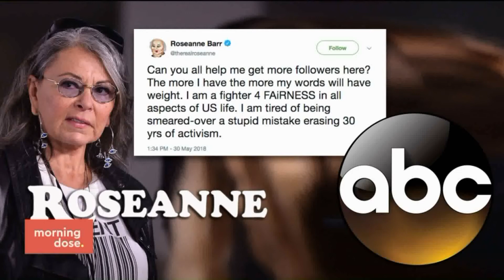The racist connotation of Roseanne`s tweet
An examination of why many people tried to explain or justify the tweet that Roseanne made, which has been recognized as racist in tone.